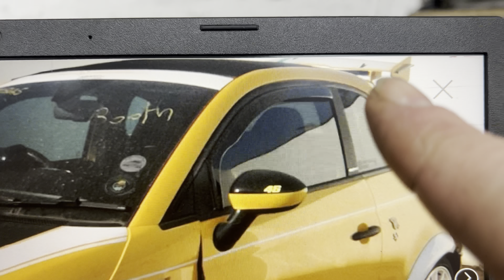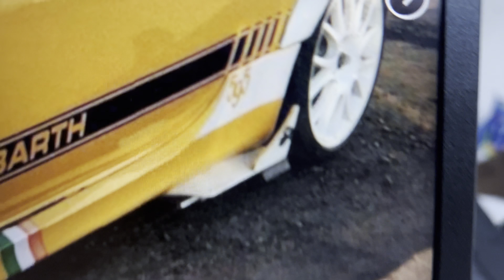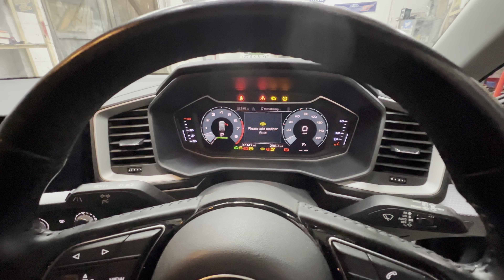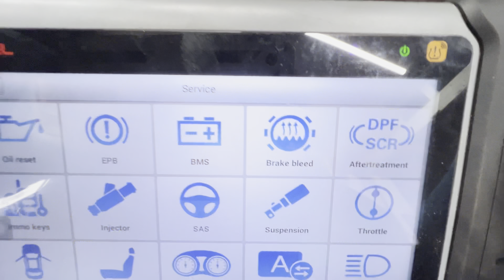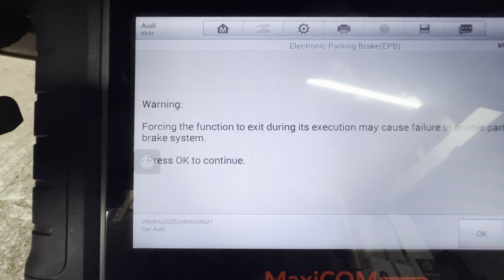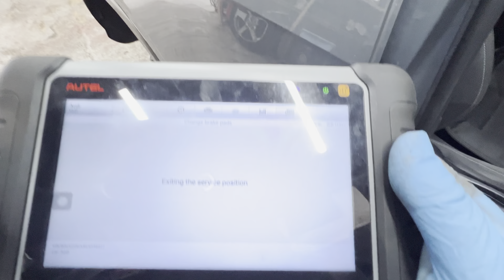Audi A1 2019 And Audi Q2 2018 In For Some New Brake Pads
This episode i have a audi a1 and audi q2 in for some new brake pads today